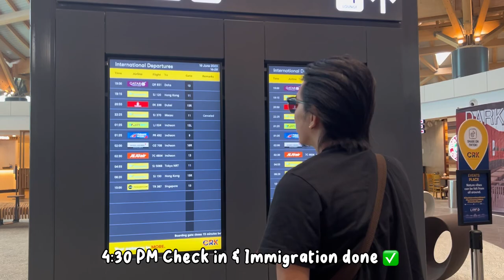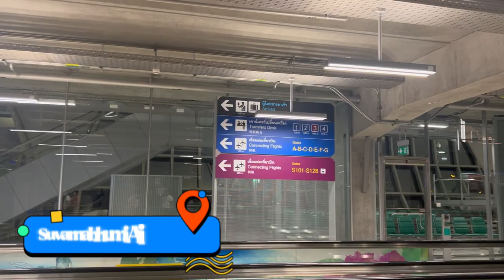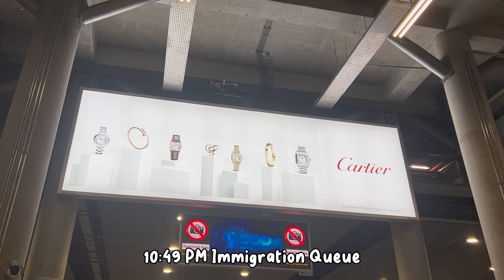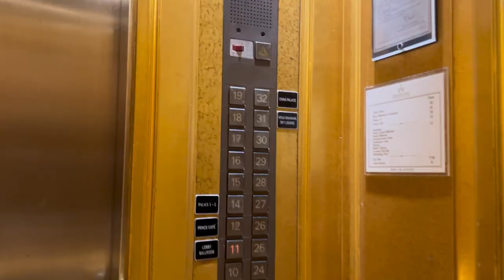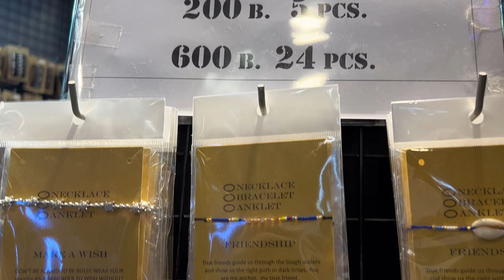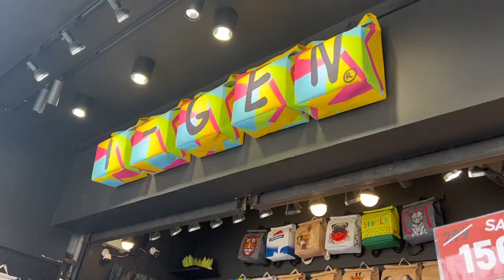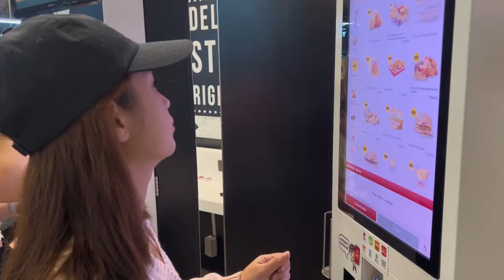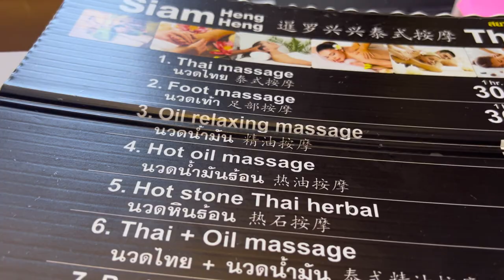THAILAND 2023 DIY Travel Vlog | 4D5N - Prince Palace Hotel + Chatuchak Market 🇹🇭🫶🏻 | Kree Marie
THAILAND 2023 4D5N BUDGET AND ITINERARY

BUDGET (ESTIMATED)

AIRFARE - PHP 8,731
EXTRA BAGGAGE - PHP 1,200
TRAVEL TAX -  PHP 1,620
TOURS - PHP 3,161
HOTEL - PHP 4,295
TRANSPO - PHP 1,380
FOOD - PHP 2,500
ENTRANCE FEES - PHP 966
PASALUBONG - PHP 5,000

TOTAL = 24,353 EACH

ITINERARY

June 16 (Day 0 - Friday) BKK TIME
10:39 PM Touch Down Bangkok
•    Arrival: Immigration, Claim DTAC Sim Card from Klook (298 php), Withdraw Money at ATM
•    Ride Airport Rail Link going to Phaya Thai Station (55 baht)
12:57 AM Hotel Check in / Rest

June 17 (Day 1 - Saturday)
7:00 AM Breakfast at Hotel
•    Bolt Taxi to Phaya Thai then going to Mo Chit Station ( 40 baht) 5 mins walk going to Chatuchak Weekend Market to buy Pasalubong
4:00 PM Go back to Hotel /Swim
7:20 PM Platinum Mall was already closing at 8 PM :(
8:30 PM Dinner at McDo
9:00 PM Thai Massage for 1 hour (300 baht)

June 18 (Day 2 - Sunday)
6:00 AM Breakfast at Hotel
•    Bolt Taxi to Ekkamai, Bangkok Bus Terminal then ride a coaster going to Pattaya (200 baht)
10:00 AM - 1:00 PM
•    Bolt Taxi to Sanctuary of Truth from Walking Street Pattaya
•    Bolt Taxi to Surf and Turf for late lunch in front of the beach
5:00 PM - 7:00 PM
•    Ride bus going back to Bangkok
8:00 PM
Rest kasi nagkasakit na kami ubo/sipon at lumala na yung mouth sore ko :(

June 19 (Day 3 - Monday)
8:00 AM Breakfast at Hotel
9:00 AM - 1:00 PM TEMPLE TOUR
•    Wat Saket 100 baht entrance fee
•    The Grand Palace 500 baht entrance fee
•    Went to Siam Square Gentle Woman Flagship store
2:00 PM Late Lunch
4:00 PM Ride BTS going to Krung Thon Buri (20 baht) then move to Gold Line (ICONSIAM) Charoen Nakhon Station
5:00 PM - 7:00 PM Explore ICONSIAM
•    7:30 PM Chao Phraya Cruise Dinner Buffet booked at Klook
•    11:00 PM - 1:00 AM  Khao San Road

June 20 (Day 4 - Tuesday)
8:00 AM Breakfast at Hotel
9:30 AM Ride BTS from Chit Lom to Kheha Station (65 baht) then ride a transpo #36 going to Ancient City (10 baht)
•    10:40 PM Ancient City Tour booked at Klook + 350 baht for Golf Cart rental fee
2:00 PM Lunch at Big C Super Center
6:00 PM Hotel Check Out
6:40 PM OTW to Airport for 10:50 PM Flight to PH
8:00 PM Check in, Immigration and wait for our flight :)

FOR QUESTIONS, PLS LEAVE A COMMENT =)